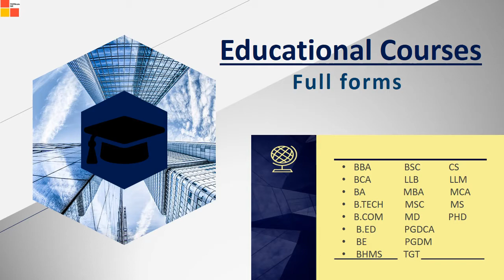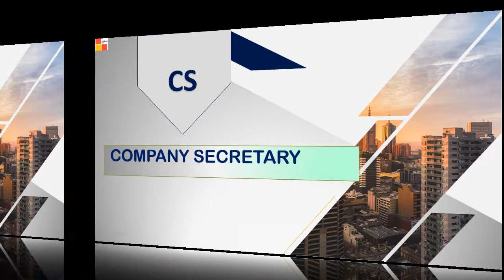FULL FORMS OF EDUCATIONAL COURSES | INDIA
Educational full forms, stands for, meaning, what is description.
Example BCA Course means Bachelor of Science.
In this video you will get lots of Full forms of Educational courses .
Must Watch.
BCA
MCA
B.COM
M.COM and many more.